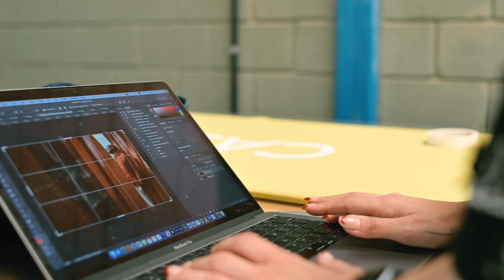Exposição "O Simbionte" revela novas relações do morar na CASACOR Minas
Está em cartaz na CASACOR Minas Gerais 2021 a exposição "O Simbionte", de Leca Novo, que retrata novas relações sobre o morar. Por meio de uma nova abordagem fotográfica, Leca retrata o sentimento de recolhimento em um contexto de pandemia, em que as casas, seus cômodos, seus espaços e objetos ganham novos significados, em uma inusitada conexão simbiótica com o indivíduo.